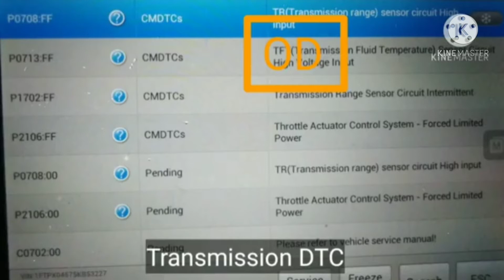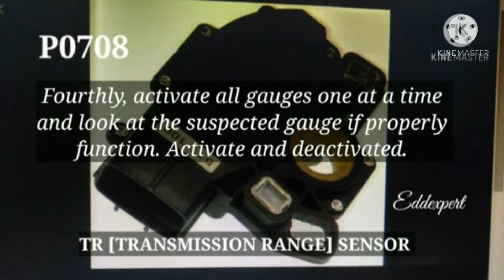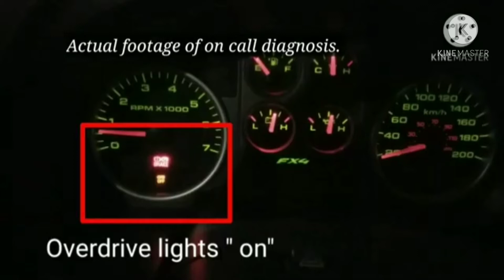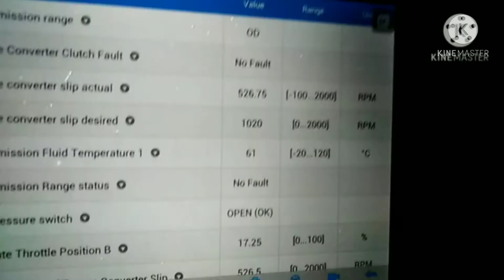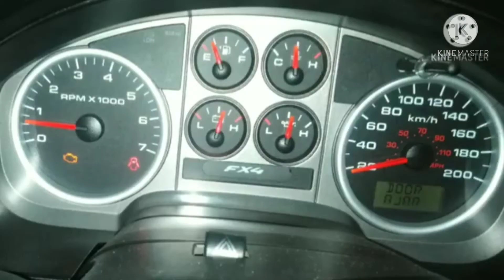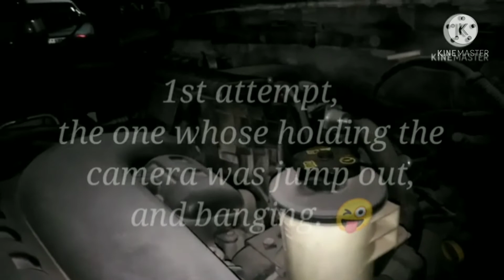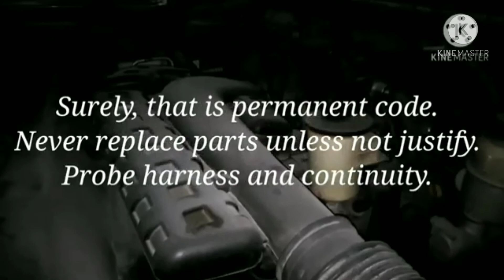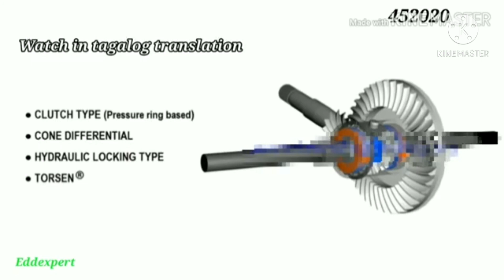🇵🇭 Overdrive faulty...Eddexpert@2030onwards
transmission shift shock, shuddering, overdrive blinking. Complaint: when Shift to high gear its banging or shift shock.whe delete deleted the dtc, it will pop up again after a couple of kms run. Then recheck the dtc. If it is permanent code, stick to the code to repair it.
I used scan tool and and i got a DTC set transmission code, it's a transmission range switch. Scan tool will help and guided to pin point the fault, but it is a must that to know the parameters data and the specified value, to catch up the fault accurately.
Then i solved the fault with out hesitation in a matter of half an hour...sensors must obtained specified value. i.order to clear the fault code...